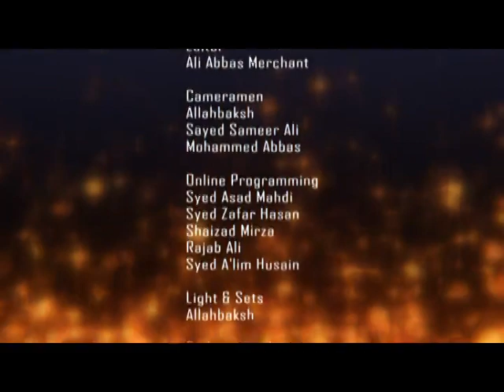Youth Patrol Episode 12 Part 2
Youth Patrol Episode 12 Part 2 by: Dr. Ali Akbar Gabhrani & Sister Ghazala Aadil Behbahany.